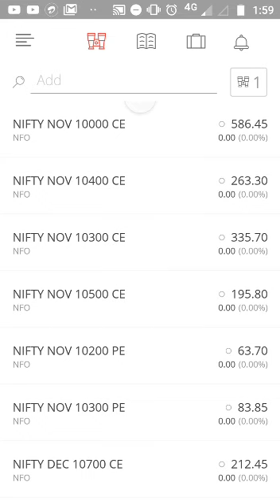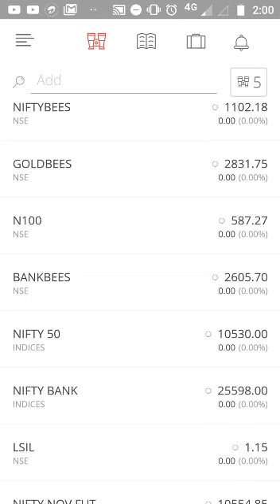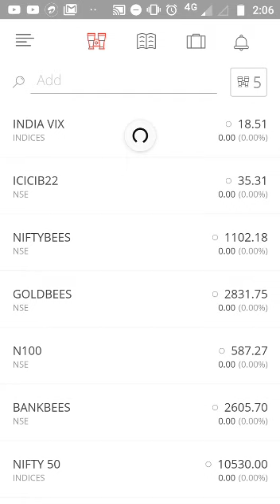30 challenge coming soon for low investment traders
30 challenge coming soon for low investment traders

Dont forget to visit our blogs!

The Index trading course helps you learn and master the direction of Index

The Warren Buffet Way book talks about the art of investing none other than the legend himself.

The Intelligent Investor One of the best books to learn about investing.